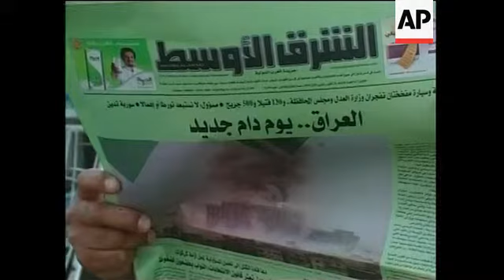Interior Minister gives official reaction to Sunday's deadly double bombing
1. Setup shot of Iraqi Minister of Interior Juwad al-Bolani
2. SOUNDBITE: (Arabic) Juwad al-Bolani, Iraq's Minister of Interior
"A systematic terrorist network is responsible for all Baghdad explosions. Seventy six wanted men have been arrested and about 4 or 5 others are still at large. Our security forces are chasing them and they will be detained and brought to justice."
3. Al-Bolani and other officials walking
4. Wide of cars driving through Kahramana Square
5. Statue depicting woman pouring water
6. Various of men reading newspapers at kiosk
7. Newspaper headline reading: (Arabic) "Iraq witnesses a new bloody day"
8. SOUNDBITE: (Arabic) Faris Fadhil, Baghdad resident:
"We feel sorry to see Iraqis in such status. Iraqis have daily witnessed blood-shedding, oppression and atrocities. We never used to see such acts of violence before and we didn't witness such acts before (during the former regime's era)."
9. Traffic on street
10. SOUNDBITE: (Arabic) Mohammed Muheisen, Baghdad resident:
"Yesterday's bombings are sorrowful and harmful. We don't know why they occur. We don't know what the aim behind them is. Did they (the blasts) aim at harming the Iraqi people? Is there anyone making use of them? I hold the officials responsible."
13. Traffic on street
STORYLINE:
Iraq's Minister of Interior gave the first official reaction on Monday to two suicide bombs that exploded a day earlier in Baghdad in which at least 155 people were killed, making it Iraq's worst attack in more than two years.
Juwad al-Bolani told reporters a "systematic terrorist network" was responsible for the Baghdad explosions.
He said 76 wanted men had already been arrested and another four or five were still being sought.
"Our security forces are chasing them and they will be detained and brought to justice," he said.
Al-Bolani, who was attending a religious commemoration of the death of a Shiite saint, didn't elaborate whether the arrests made so far were before or after Sunday's blasts.
Meanwhile Iraqi hospital and police officials raised the toll to 155 people.
The attacks on Sunday targeted the Baghdad Provincial Administration building and the Justice Ministry, wounding hundreds of people, including three American contractors.
Dozens of civil servants were among the dead.
Officials revised the number of wounded down to about 500 on Monday, from 700 the day before.
Iraqis in Baghdad angrily reacted on Monday to the bombings.
Faris Fadhil, a resident of Baghdad, said: "We never used to see such acts of violence before and we didn't witness such acts before."
Another resident, Mohammed Muheisen, described the bombings as "sorrowful and harmful", and said he held officials responsible.
Both of Sunday's blasts took place just a few hundred yards from the heavily protected Green Zone that houses the US Embassy as well as the prime minister's offices.
The bombings showed that insurgents still have the ability to launch horrific attacks in the centre of the capital even as violence has dropped dramatically across the country.
The coordinated bombings were the deadliest since a series of massive truck bombs in northern Iraq killed nearly 500 villagers from the minority Yazidi sect in August 2007.
In Baghdad itself, it was the worst attack since a series of suicide bombings against Shiite neighbourhoods in April 2007 killed 183.